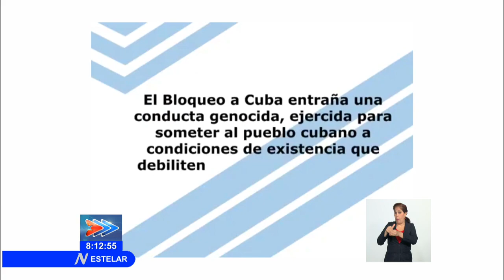Organiza Ministerio de Economía de Cuba foro online "Verdades sobre el Bloqueo"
Que el Bloqueo es contra el gobierno de Cuba y no contra el pueblo es una de esas mentiras que la realidad se encarga de alejar cada vez más del día a día. Así quedó evidenciado en el Foro online "Verdades sobre el Bloqueo" organizado por el Ministerio de Economía y donde participaron representantes de diversos sectores productivos del país.